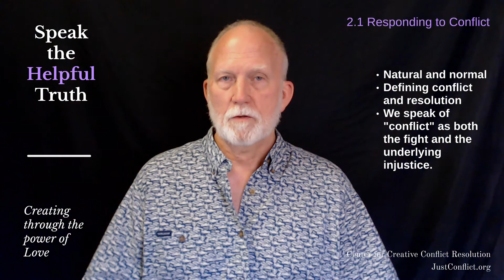2.1 Responding to Conflict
While is always a good idea to speak the helpful truth, it is most valuable and hardest to do when we are in conflict.  I have spoken elsewhere about conflict at great length, but let me just review a few key points here.

Conflict is natural and normal and even healthy for a system.  Without turbulence in the atmosphere there would be no rain.  Creativity arises as a response to conflict.

We often imagine that conflict is intractable… that it cannot be resolved.  That is because we have a faulty map for what we mean by resolution.  Since the way we know we are having a conflict is that the other is not doing what we want, we think resolution means getting them to do what we want.  When we use a better map we can see that all conflicts can be addressed in a way that moves everyone to get more of what they need without infringing on their wellbeing.

We use the word conflict to mean two distinct but co-occurring phenomenon.  One is the fight that brings our attention to the issue.  The other is the underlying injustice.  Even when the fighting stops, the underlying injustice may continue.

Speaking the Helpful Truth is a way of addressing the conflict that moves the whole system towards a way of being that works better for the whole system.